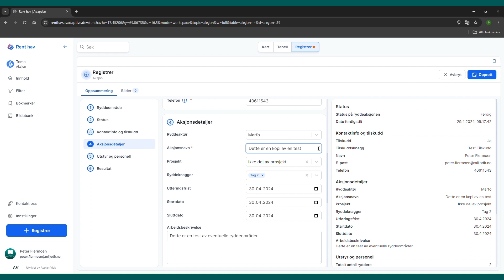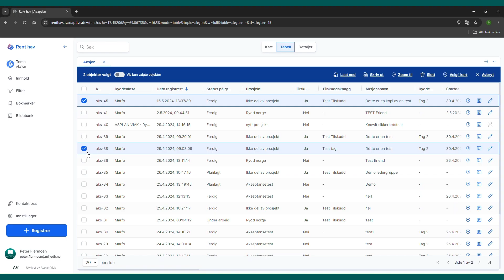2 Kopier en aksjon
Denne videoen viser hvordan du kan kopiere en aksjon og bruke den til å opprette nye aksjoner.